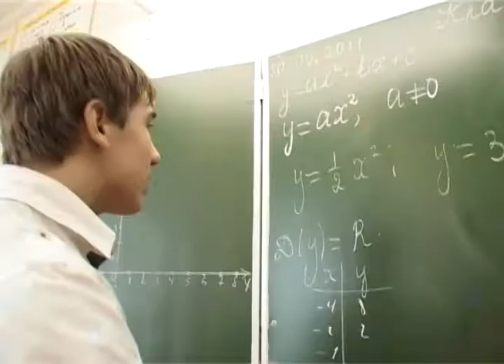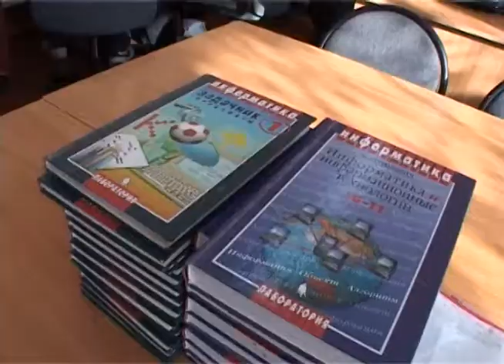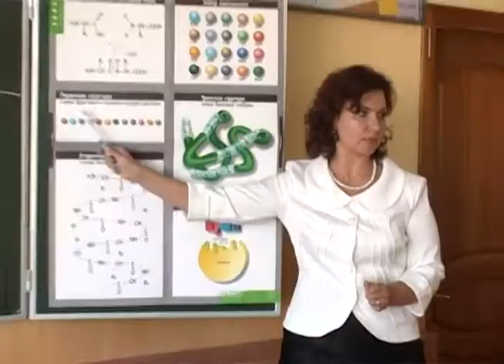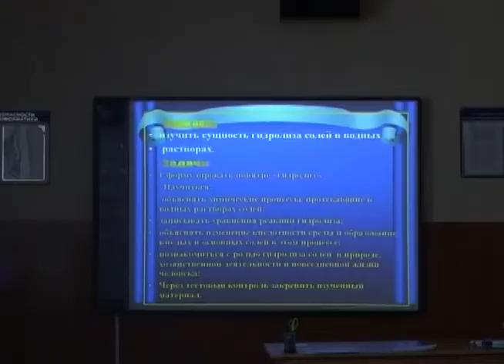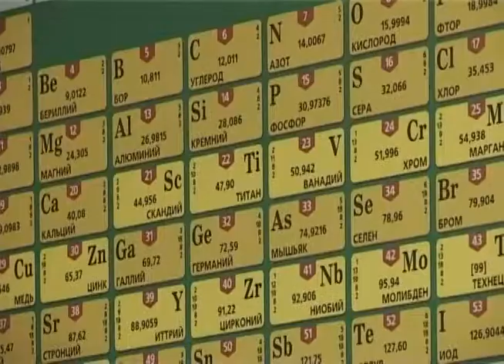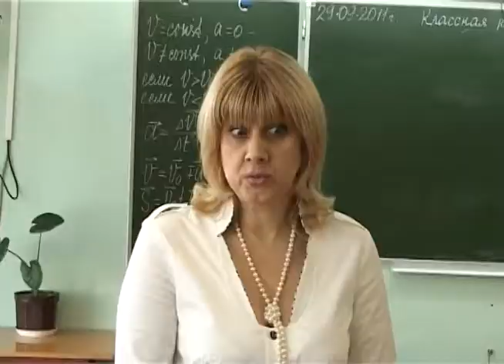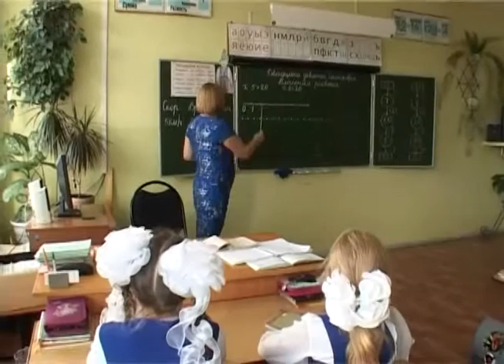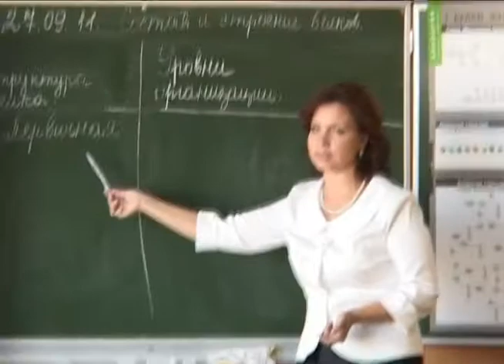Репортаж к Дню учителя ... Видео О. Дзиова